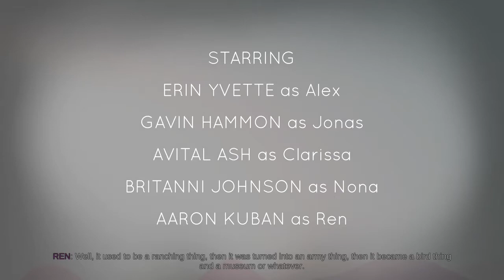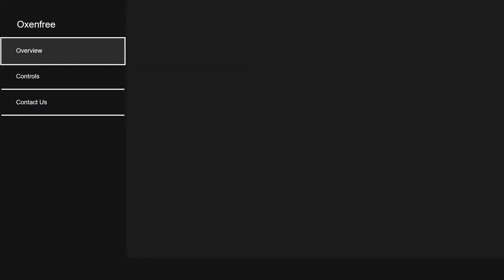Oxenfree: Is this game even good? | Xbox One S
More great videos coming soon!

-Snaptchat: RKOJason03